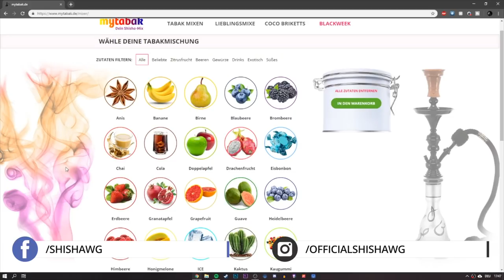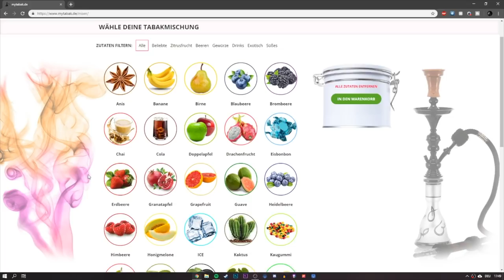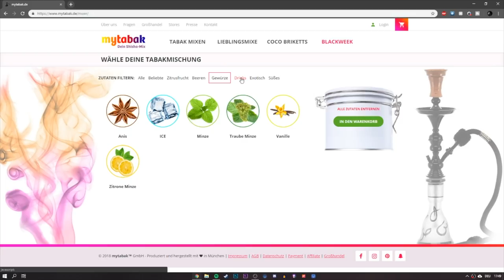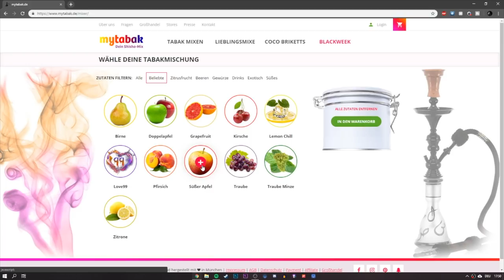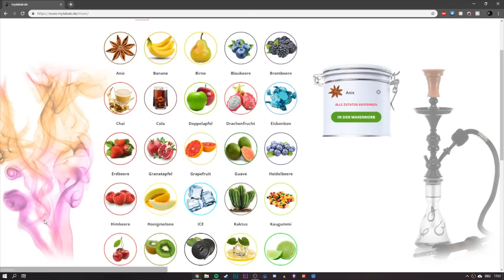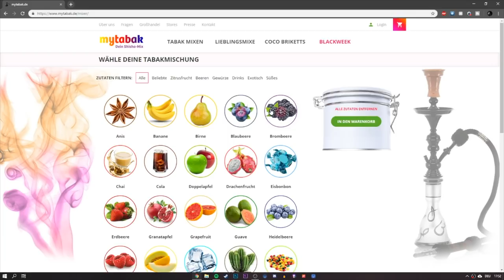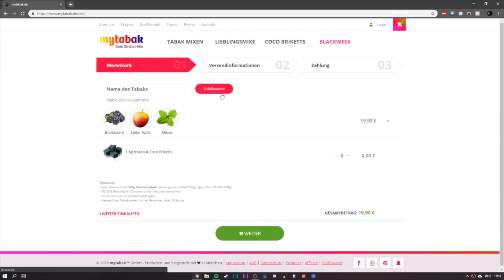TABAK SELBER MISCHEN - Der MyTabak Konfigurator im TEST!